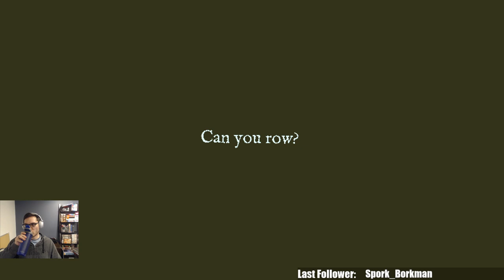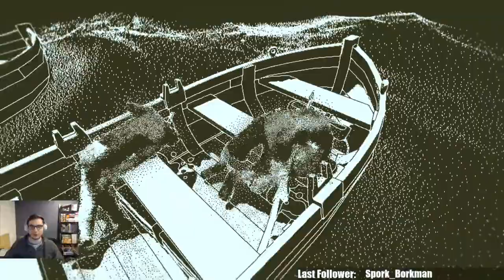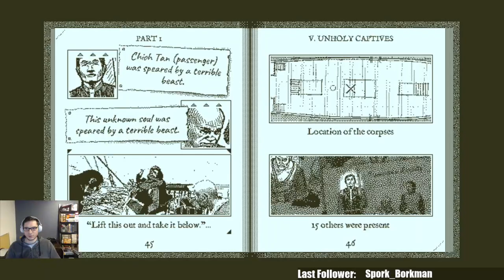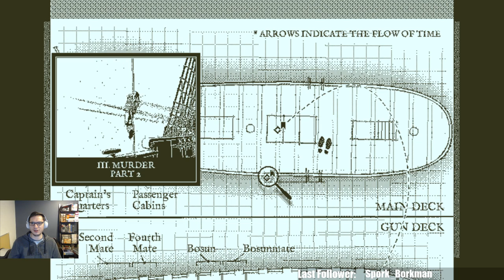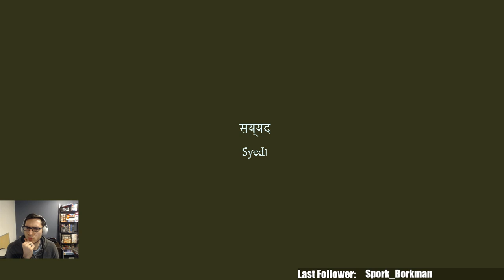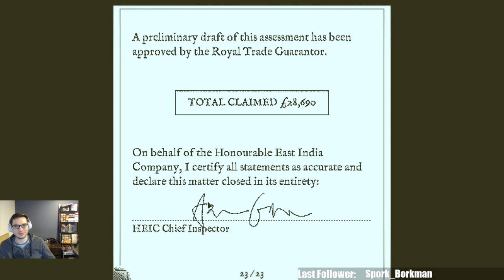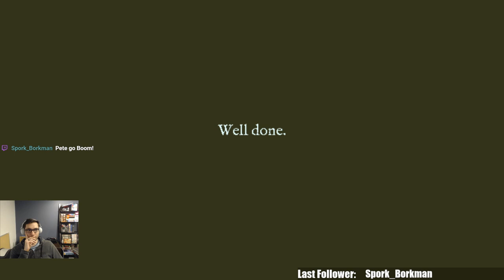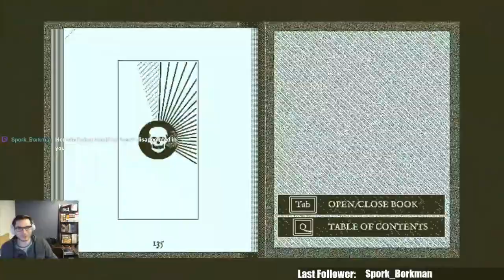[Part 2] Return of the Obra Dinn Playthrough